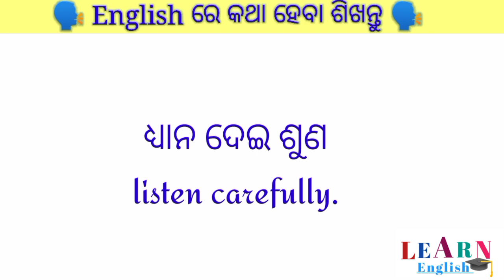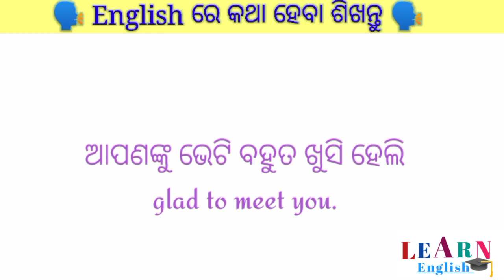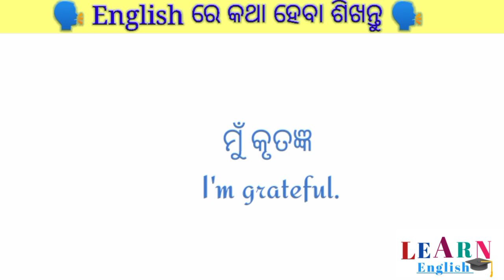Best spoken English for beginners ✍️ English odia translation 💥learnenglish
😍 This channel provides you to improve your English communication. So in this video we will learn daily use English words with meaning. Worship related English words.

😍 I hope this video will help a lot to all of you to enhance your English vocabulary.

😍 Thanks for being a part of my channel ❣️

✓ How to speak English from odia ?